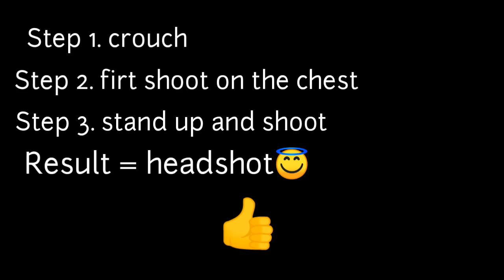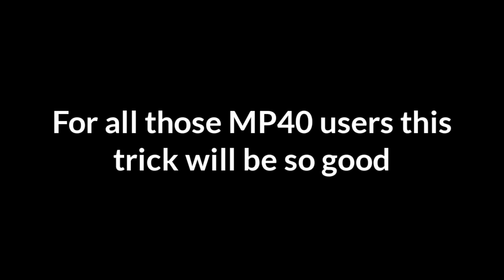Free fire new auto-headshot trick. How to Always headshot enemy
ABOUT : EPIC BATTLES OFFICIAL IS A YOUTUBE CHANNEL WHERE YOU WILL FIND AWESOME GAMEPLAY OF GARENA FREE FIRE BATTLEGROUNDS, TIPS AND TRICKS OF GARENA FREE FIRE. NOT ONLY FREE FIRE BUT ALSO MANY GAMEPLAYS OF OTHER POPULAR GAMES.

Epic Battles official is an gaming channel where you will find free fire gameplay, pro tips and tricks, insane kill montages, Auto headshot tips and tricks, shotgun and mp40 pro tips and tricks, and best shortrange battle gameplay highlights. The best shotgun headshot clips and killing top global squads and more.

Audio used is copying free..check the link given below for best collection of music.

My gear

Device : OPPO A9 (4GB/128GB)

This video is about free fire battlegrounds. In this video i have shown how to headshot enemy easily to enemy in detail.

I thank all my subscribers who has supported me in growing my channel. I hope you support will be in the same way for ever and make our epic family more bigger.

This video took a loot of hardwork to make this video.

The content and the audio used in this video is not copyrighted.

JOIN OUR GUILD :

꧁☬ɾօաժվZ☬꧂ - -  62511045